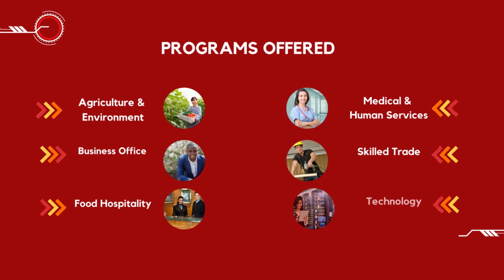Study Now at Assiniboine Community College in Canada!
In this video you will be able to know who is Assiniboine Community College, the location of their campuses and their program offerings!

TORONTO OFFICE
250 Consumers Road
Suite 1015H, North York
Ontario, Canada

MANILA OFFICE
Unit 24E Summit One Tower, 530 Shaw Blvd, Mandaluyong City Metro Manila Philippines,1552
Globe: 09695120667